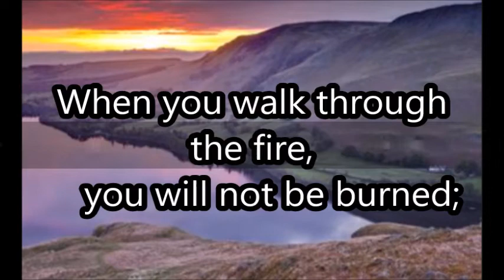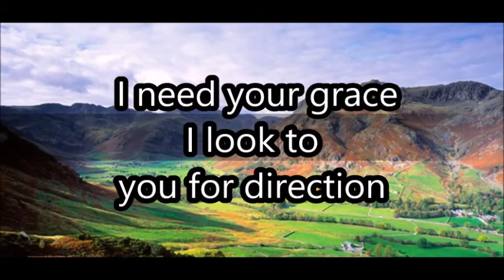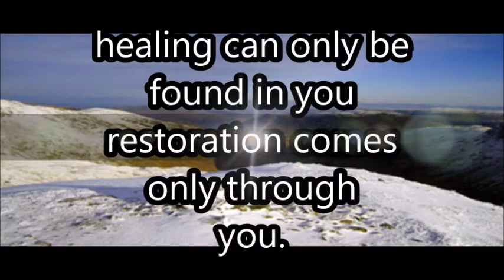when you walk through the fire "you will not be burned"! TRUTH AND LIGHT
Isaiah 43.2
When you pass through the waters,
    I will be with you;
and when you pass through the rivers,
    they will not sweep over you.
When you walk through the fire,
    you will not be burned;
    the flames will not set you ablaze.